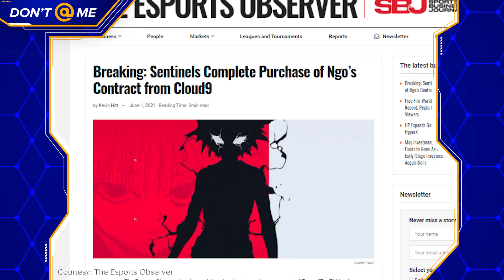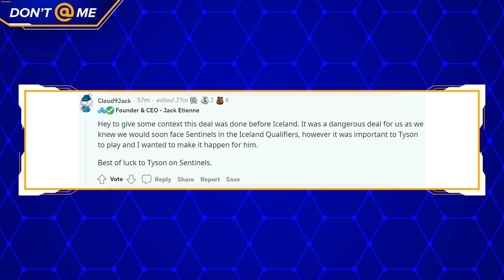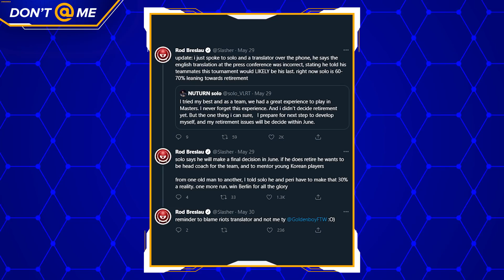TenZ Isn't Going Anywhere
It’s official, TenZ has signed with Sentinels' Valorant team long-term, and according to a report his buyout is worth an eye-watering seven figures.

This news comes off the back of an insane performance at VALORANT’s first international LAN, Masters 2 in Reykjavik, Iceland.

Over a million peak concurrent viewers witnessed an NA team prove their regional supremacy. It’s an incredible story — a last-minute substitute becoming the hero that Sentinels, and all of NA, needed.

Written & Hosted by: Josh Bury (@ThrownGauntlet)
Edited by: Brendan Fahey (@Drillbit_)
Thumbnail by: William O'Keefe
Produced by: Devin Jones (@milkshks) & Keith Capstick (@KeithCapstick)